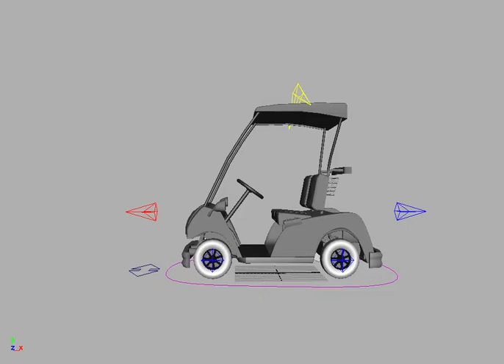Golf_CartRig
A simple golf cart with squash and stretch controls.